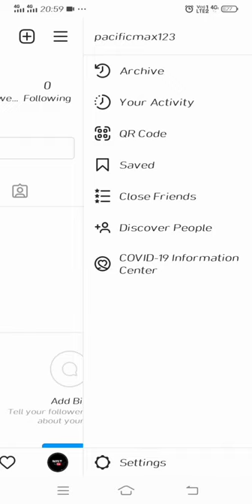Instagram account ko private kaise kare how to private instagram account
Is video se aap easily instagram account ko private kr skte hn
Instagram private account 2021
How to make instagram  private account posts  2021 new trick